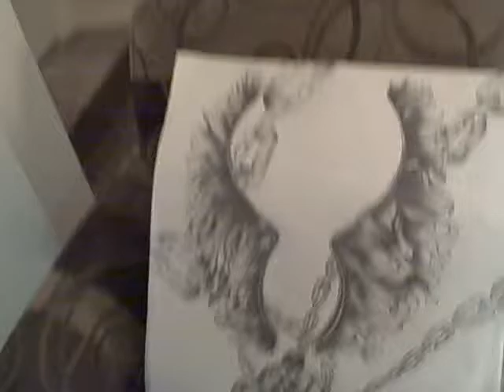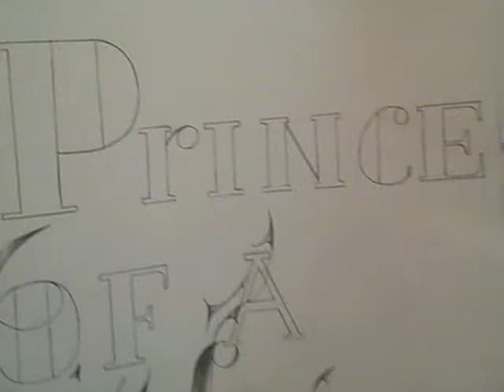G Fiive Showing Off His Art Work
G Fiive Showing off is Art Work